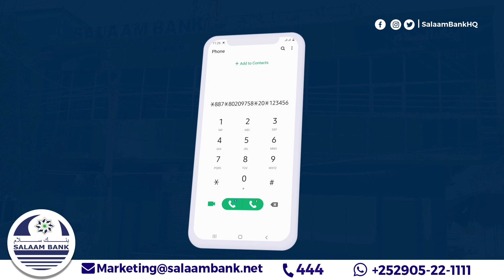Kenya oo ku xirtey shuruud inay ciidamadeeda ka saarto dalka Soomaaliya